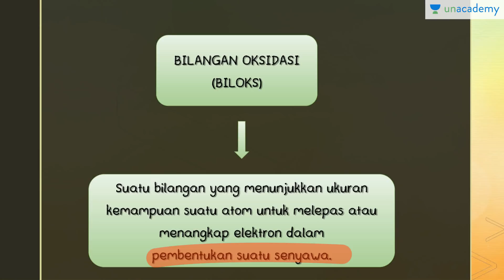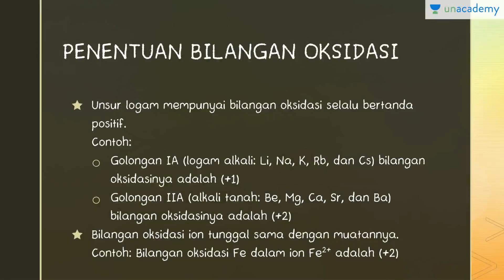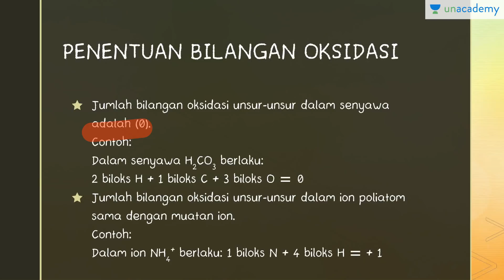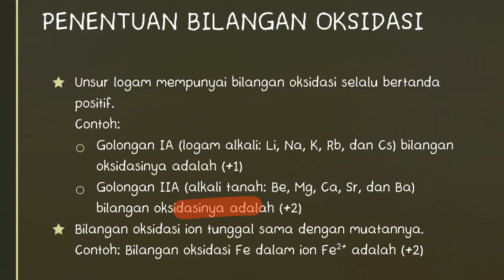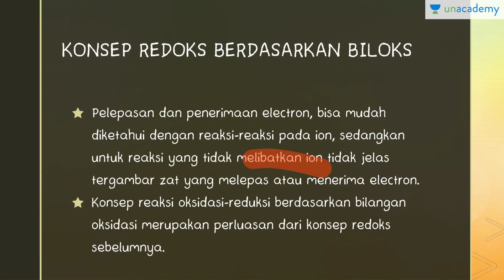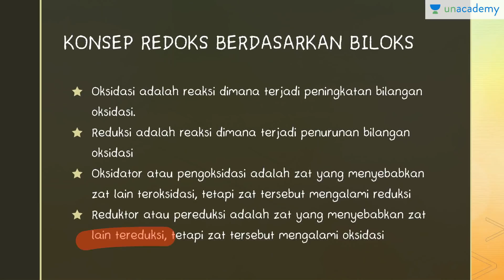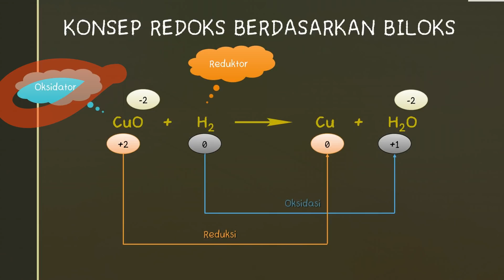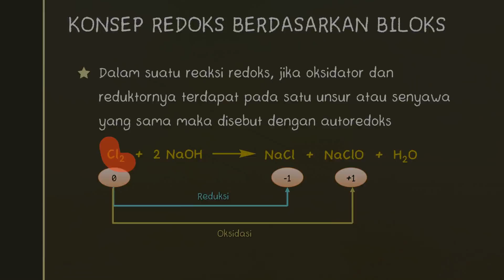Bilangan Oksidasi (Kimia - SBMPTN, UN, SMA)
Pada materi ini dijelaskan tentang bilangan oksidasi (biloks) dan bagaimana aturan untuk penentuan biloksnya. Pada materi ini juga dibahas konsep redoks berdasarkan biloks.